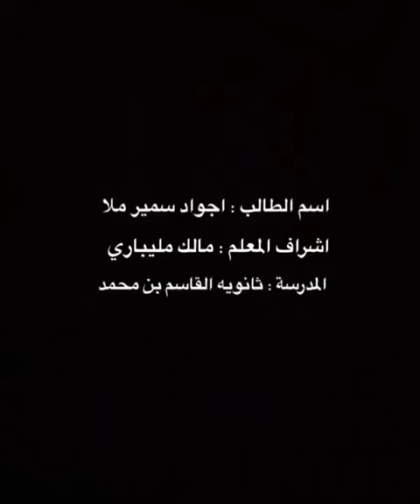بيت العنكبوت اعداد/ اجواد سمير ملا اشراف المعلم/ مالك مليباري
مشروع مادة أحياء 1 للعام الدراسي 1446هـ